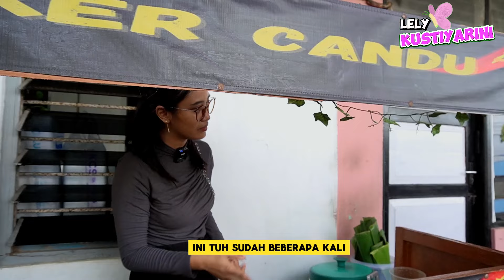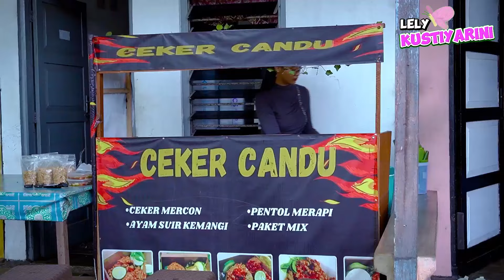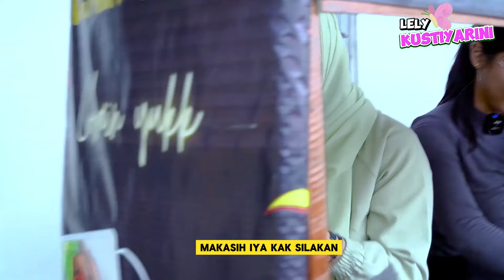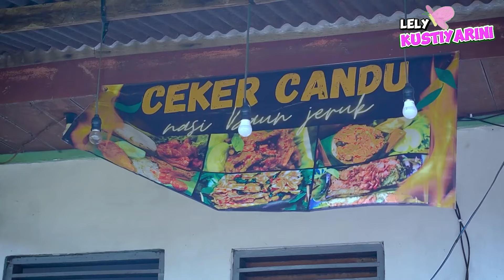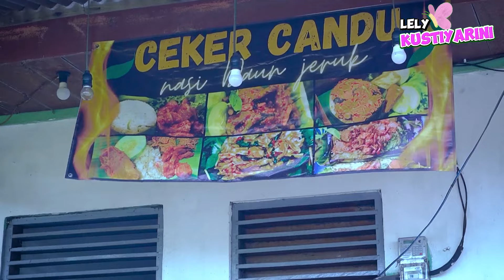BANJIR ORDERAN 20 KILO CEKER MERCON!! IDE BISNIS JUALAN CUMA 1 JAM SAJA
Lokasi :
Jl Raya mandala bampel Gang gereja
Merauke Papua Selatan
Jam buka ada di vidio yah.